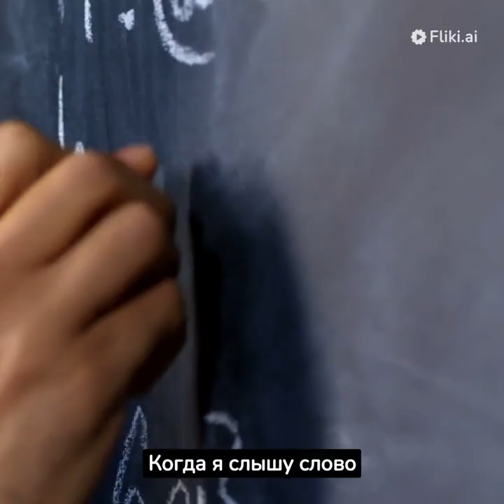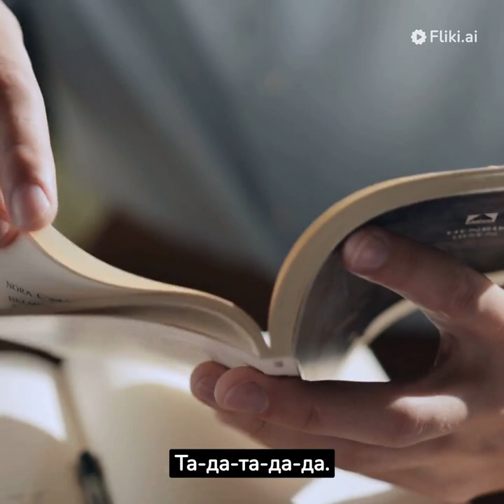Никита Пронин - Лицо Российского Интеллигента (Нейросеть продакшн)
Нейросеть Fliki сделала клип для этой песни))